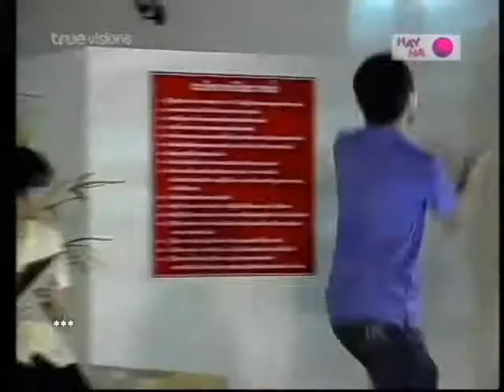( 5-2/3 คู่รักชักศอก ) Tol Joe Pong 27/02/10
27/02/10 คู่รักชักศอก ทางช่อง Hay Ha - TrueVisions